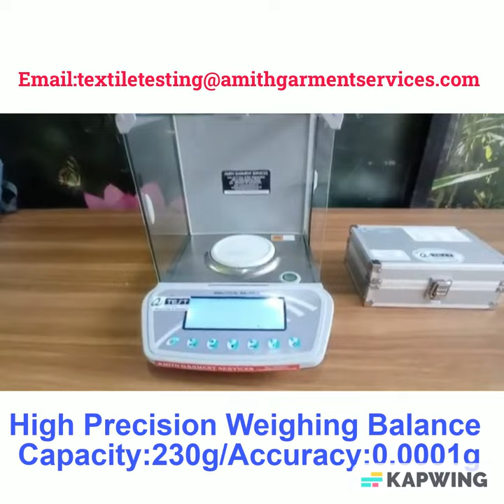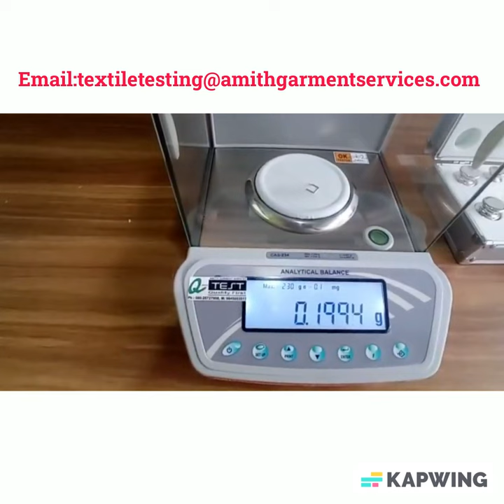High Precision Weighing Balance Capacity:230g/Accuracy:0.0001g| Q-Test | Amith Garment Services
High Precision Weighing Balance- Top end model for weighing fibre / yarn or any other finer objects weighing in any lab